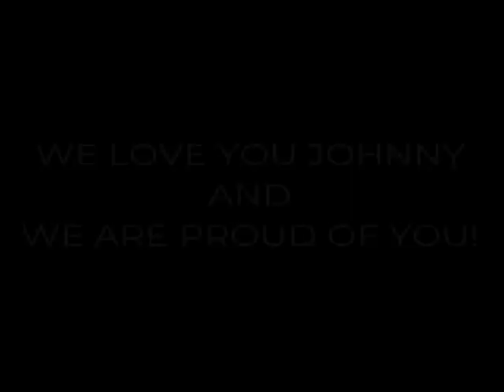JOHNNY DEPP TELLS US FROM HIS HEART, WHAT IT WAS LIKE TO BE GOING THROUGH THIS TRIAL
Daycare Amazon Wish List (Thank you in advance)

My Books
"Overcoming Narcissistic Abuse and Discard"
"I Miss My Daddy":
"H.U.G.S. Hearts United Gather Strength" Turning Grief Into Growth:

* Video clip credit: Law & Crime Network